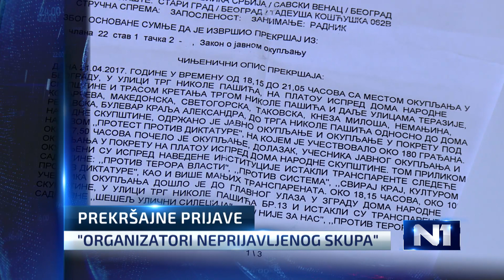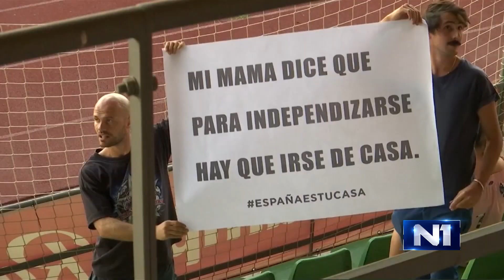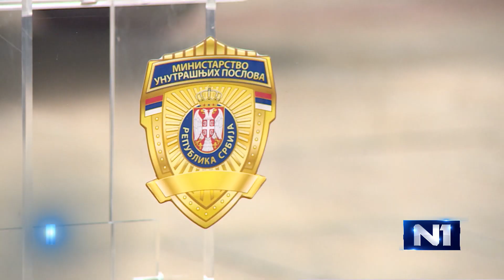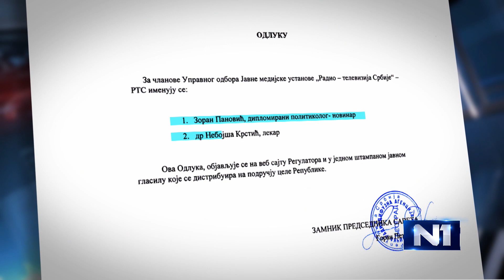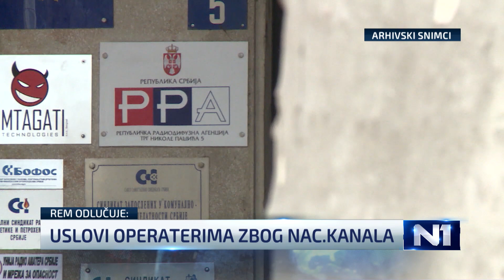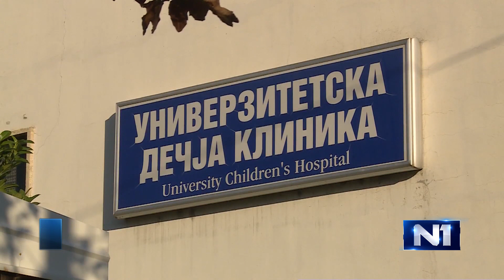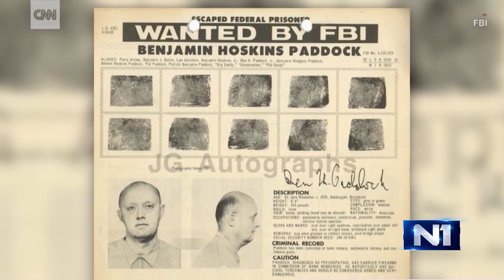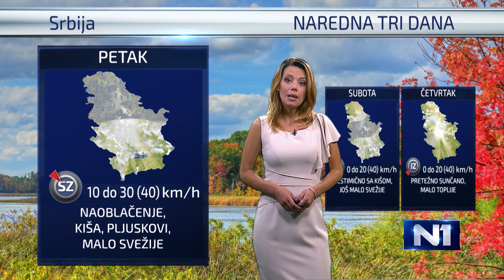Dnevnik u 19 / Beograd / 3.10.2017.